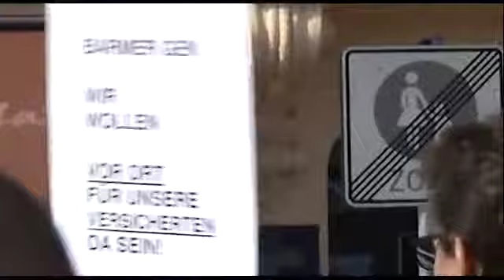Demonstration - 15.05.2014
Angestellte der Krankenkasse Barmer demonstrieren auf Cottbuser Altmarkt. Grund ist die Kürzung von Arbeitsstellen und Schließung von Geschäftsstellen.